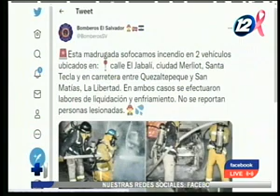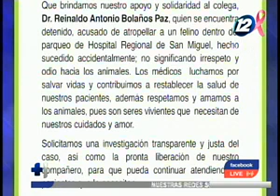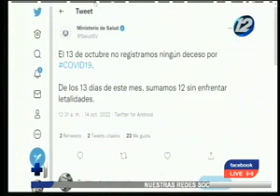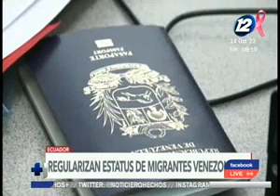Hechos AM: Programa del 14 de octubre 2022.